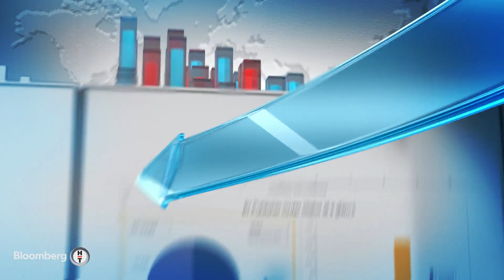Sürdürülebilir Gelecek - Sürdürülebilir Gıda Stratejileri | 25 Ekim 2024